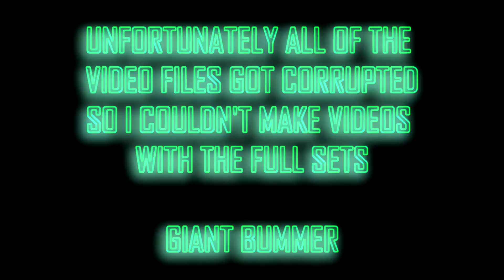I'M QUITTING YOUTUBE... BYE, FOR NOW | VLOG | CARNAL RUIN, ANNOUNCEMENTS, EAR PROTECTION | SJSS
IF YOU'RE INTERESTED IN THOSE EAR PLUGS:

IF YOU'RE INTERESTED IN THE GLASSES:

CARNAL RUIN-

CRYPTUAL-

IF YOU'RE A COMPANY/BRAND THAT WANTS ME TO DEMO A GUITAR OR RELATED PRODUCT.

INTERESTED IN WHAT I USE ON A DAILY BASIS?

Tortex Jazz III Picks
D'Addarrio Strings
Line 6 Helix (I use the rack version)
Focusrite 2i2 Interface
Helix Control
Mission Engineering Pedal
Mission Engineering Pedal (w/ toe switch)
Gator Pedalboard
RokIt 8 Studio Monitors